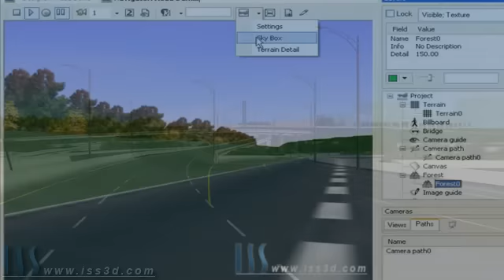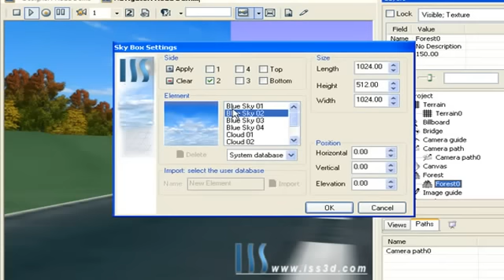Road 3D visualization Model